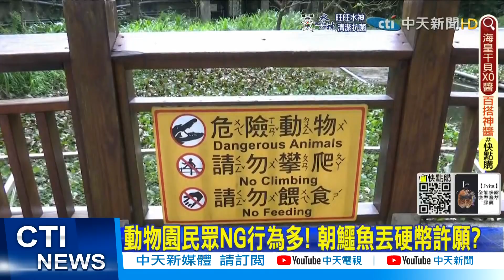【每日必看】看到水池就想丟硬幣許願? 動物園鱷魚無辜被丟 NG行為超傻眼@中天新聞CtiNews 20220310